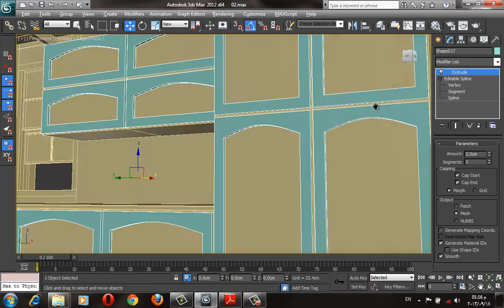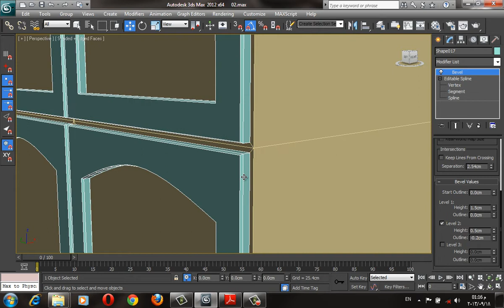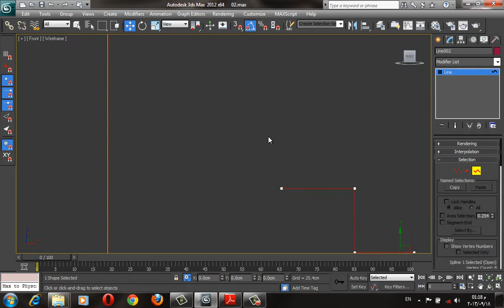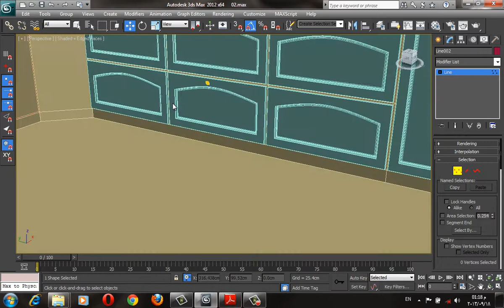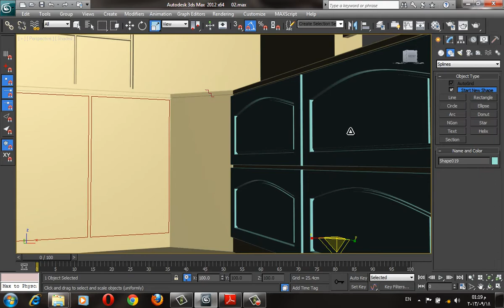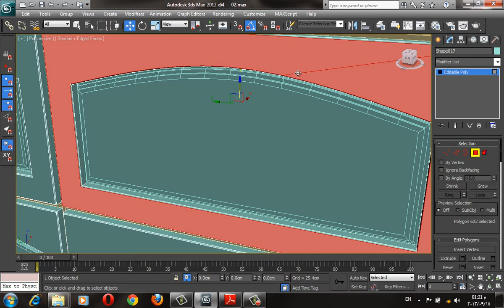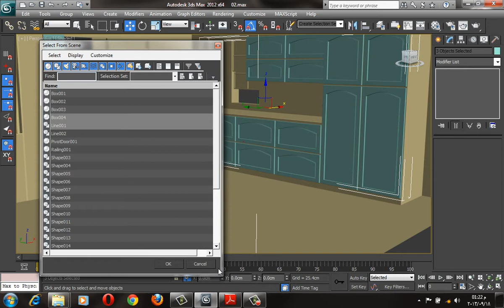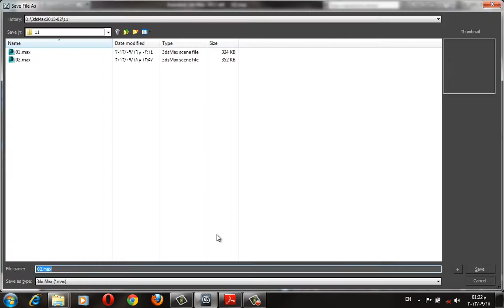55. Lecture 12/3 | Modeling Kitchen Cabinets